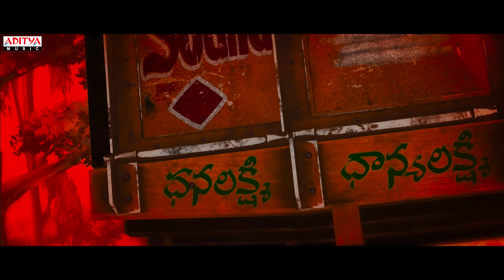Pushpa - The Rise (Kannada) - JokkeJokke Meke | AlluArjun, Rashmika | DSP | VijayPrakash | Sukumar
The much-awaited song of Icon Star’s Pushpa is Jokke Jokke Meke is out here.
Up the volume of your speakers and groove to the beats of this electrifying Jokke Jokke Meke .Watch & Enjoy - Jokke Jokke Meke Song From Pushpa - The Rise Kannada Movie.

listen on
Amazon Music

Jokke Jokke Meke is available now on Josh, MOJ, Sharechat, Roposo, and Rizzle
Song Name : Jokke Jokke Meke
Singer: Vijay Prakash
Lyrics: Varadaraj Chikkaballapura
Saaki Sung by VM Mahalingam
Keyboards: KP & Vikas Badisa
Rhythm: Kalyan
Cello: Seenu
Frets: Subhani
Trumpet & Trombone: Babu
Chorus: Shenbagaraj, Deepak, Vignesh, Santhosh Hariharan,
Orchestra In-Charge: Murugan
Studio Asst: Pugalendhi, R Raja & V Dhinakaran
Album Co-ordinator: B. Manikandan

Cinematography: Miroslaw Kuba Brozek
Production Companies: Mythri Movie Makers, Muttamsetty Media

Lyrics in Kannada
॥ ಪಲ್ಲವಿ ॥
ಬೆಳಕನು ತಿಂತದೆ ಎಲೆ
ಎಲೆಯನು ತಿಂತದೆ ಮೇಕೆ
ಮೇಕೆಯ ತಿಂತದೆ ಹುಲಿ..
ಇದು ಹಸಿವಿನ ಹಾವಳಿ..

beLakanu tinthade ele..
eleyanu thinthade meke..
mekeya tinthade huli..
idu hasivina haavaLi..

ಹುಲಿಯನೆ ತಿಂತದೆ ಸಾವು..
ಸಾವನು ತಿಂತದೆ ಕಾಲ..
ಕಾಲವನ್ನೆ ತಿಂತಾಳೆ ಕಾಳಿ..
ಹಸಿವಿನ ಜಾವಳಿ..

huliyane thinthade saavu..
saavanu thinthade kaala..
kaalavanne thinthaaLe kaaLi..
hasivina jaavaLi..

ಬೆನ್ನತ್ತೋದು ಒಂದು..
ಓಡೋದಿನ್ನೊಂದು..
ಸಿಕ್ಕಿದರೆ ಇದು ಸತ್ತಂಗೆ..
ಸಿಗದೆ ಹೋದರೆ ಅದು ಸತ್ತಂಗೆ..
bennatthodu ondu..
ododinnondu..
sikkidare idu satthange..
sigade hodare adu satthange..

ಒಂದು ಜೀವಿಗೆ ಹಸಿವೆ ಆಗಿದೆಯಾ..
ಮತ್ತೊಂದು ಜೀವಿಗೆ ಮರಣವು ಕಾದಂತೆ..
ondu jeevige hasive aagideyaa..
matthondi jeevige maranavu kaadanthe..

ಹೇ.. ಜೋಕೆ ಜೋಕೆ ಮೇಕೆ..
ಹೆಬ್ಬುಲಿ ಹಾಕಿದೆ ಕೇಕೆ.. ಹುಯ್

hey.. jOke jOke meke..
Hebbuli haakide keke.. huyy..

॥ ಚರಣ 01 ॥
ಮೀನಿಗೆ ಹುಳುವೆ ಎರೆ..
ಹಕ್ಕಿಗೆ ಕಾಳೆ ಎರೆ..
ನಾಯಿಗೆ ಮಾಂಸದ ತುಂಡು ಎರೆ..
ಮನುಜರಿಗೆಲ್ಲಾ ಬದುಕೆ ಎರೆ..
॥ Charana 01 ॥
meenige huLuve ere..
hakkige kaaLe ere..
naayige maamsada thundu ere..
manujarigella baduke ere..

ಗಂಗಮ್ಮ ತಾಯಿ ಜಾತರೆ..
ಕೋಳಿ ಕುರಿಗಳ ಕುಯ್ತಾರೆ..
ಕತ್ತಿಗೆ ನೆತ್ತರ ಹನಿ ಧಾರೆ
ದೇವತೆಗೂನೂ ತಪ್ಪದು ಎರೆ
ವಿಧಿ ಆ ಸೃಷ್ಟಿಯ ಕೈ ಸೆರೆ..
gangamma thaayi jaathare..
koLi kurigaLa kuythaare..
katthige netthara hani dhaare..
devathegoonu thappadu ere..
vidhi aa srushtiya kai sere..

ಎಚ್ಚರವನ್ನೆ ಕಳಕೊಂಡ್ರೆ..
ಗಾಳಕೆ ಸಿಗುವೆ ನೀನು..
ಗಾಳವ ನುಂಗೋ ಹಸಿವಿದ್ರೇನೆ..
ಪ್ರಾಣದಿ ಉಳಿಯುವೆ ನೀನು.. ಹಾ..
eccharavanne kaLakondre..
gaaLake siguve ninu..
gaaLava nungo hasividrene..
praaNadi uLiyuve ninu..

ಹಸಿಯುವ ಹೊಟ್ಟೆ ನೋಡುವುದೇ
ನೀತೀ ನ್ಯಾಯ..
ಬಲ ಇದ್ದವನೆ ಆಳುವನೊ..
ಈ ಸಾಮ್ರಾಜ್ಯ..
hasiyuva hotte noduvude..
neethi nyaaya..
bala iddavane aaLuvano..
ee saamraajya..

॥ ಚರಣ 02 ॥
ಕೇಳಲು ಹುಟ್ಟದು ಸಾಲವು..
ಕೈ ಚಾಚಲು ಒಪ್ಪದು ಮನವು..
ಹೊಡೆಯೊ ಕಳೆವುದು ಬರವು
ದೇವರಿಗೂನೂ ಬಲವೇ ಒಲವು

॥ Charana 02 ॥
keLalu huttadu saalavu..
kai chaachalu oppadu manavu..
hoDeyo kaLevudu baravu..
devarigoonu balave olavu..

ಹೊಡೆತವು ಮಾಡೊ ಒಳಿತು
ಒಡೆಯನು ಕೂಡ ಮಾಡನು
ಗುದ್ದಿ ಹೇಳುವ ಪಾಠ
ಬುದ್ಧನು ಕೂಡ ಹೇಳನು.. ಹೇ

hoDethavu maado oLithu..
oDeyanu kooDa maaDanu..
guddi heLuva paaTa..
buddhanu kooDa heLanu.. hey..